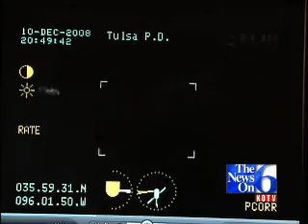WEB EXTRA: FLIR Arrest Video